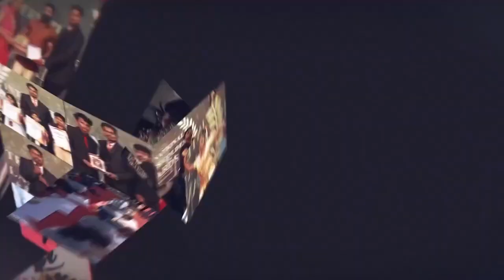Fastest Reciting of 118 Periodic Table Elements in Least Time by Teen | Jesna C Jenson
JESNA C JENSON
Born on 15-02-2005 from Thrissur, Kerala, India. She has created a new world record by fastest Reciting of 118 elements of the periodic table in the least time of 22 seconds. She has set a new world record dated 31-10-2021. This Achivement is registered in Kalam’s World Records.
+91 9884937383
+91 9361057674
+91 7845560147